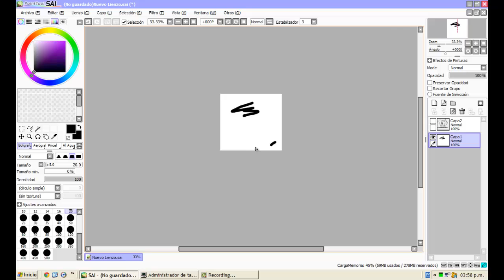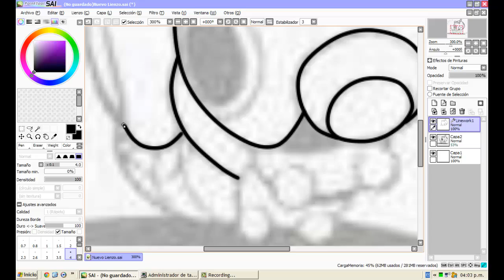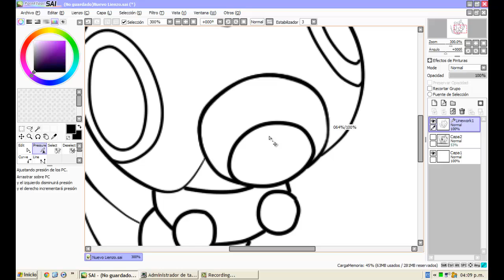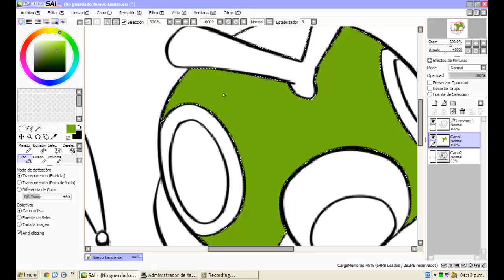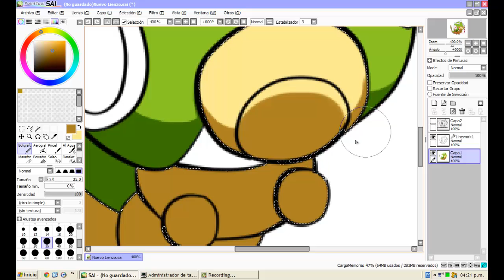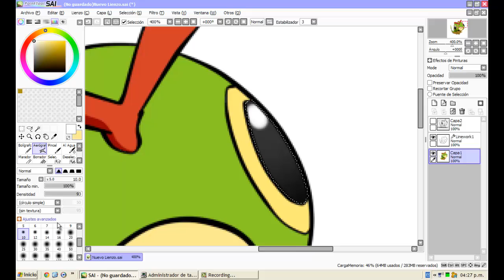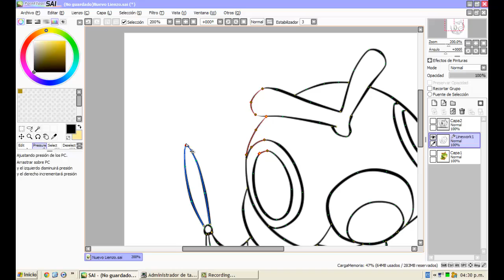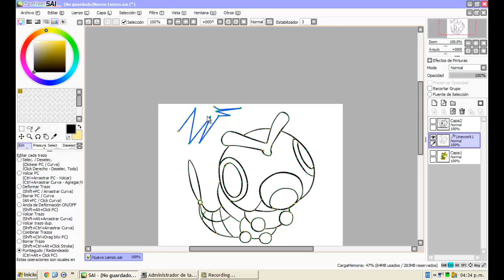Tutorial Chafa 8D -Paint Tool SAI-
EXPLICACIÓN:

Bien el video tiene una calidad de edición pésima, espero la intención de ayudarlos a entender lo fácil que es usar Paint Tool Sai se entienda.

Como delineo:

1.- Quitarle la opacidad a la capa Original
2.- Crear Capa Linework
3.- Usar la herramienta Curva para empezar a "calcar" el dibujo
4.- Usar la herramienta Pressure para mejorar la apariencia del Trazo (Opcional)

Como Pinto

1.- Crear una capa normal debajo de la capa Linework
2.- Usar las herramientas de selección enseñadas en el video para pintar las áreas que quieres
3.- Usar los pinceles a tu criterio y empezar a pintar
4.- Al guardar la imágen borrar u ocultar la capa del dibujo original ^^

Listo, a eso se resume la mielda de video DISFRUTEN EL PROGRAMA!! HASTA UN BEBÉ PUEDE HACERLO SOLO ES PRÁCTICA =D

Saludos: Verdana

En un futuro tendremos una historia publicandose por mi novio, por el momento solo coloreados míos, dibujos de un amigo y el manga pokémon Special desde el capítulo uno en proceso (Y otras escenas coloreadas del manga) ~ Totalmente en Latino para ustedes =D!!!